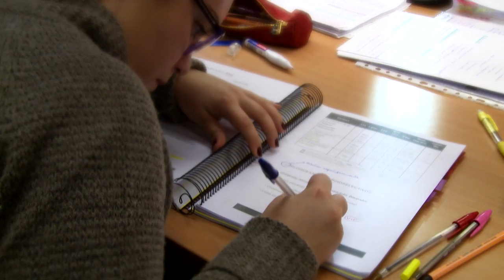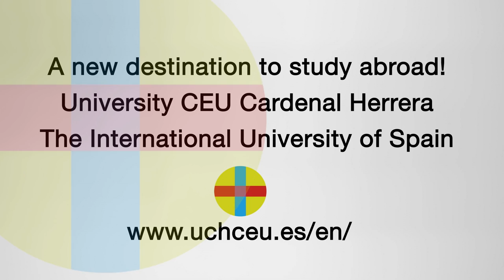Why study Pharmacy in University CEU Cardenal Herrera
She is Spanish but studies our international degree in Pharmacy (Grado en Farmacia); Isabel explains why she chose to study an international degree at our university.

Discover the normal life of an international student of Pharmacy at University CEU Cardenal Herrera.
A new destination to study abroad. The international university of Spain.